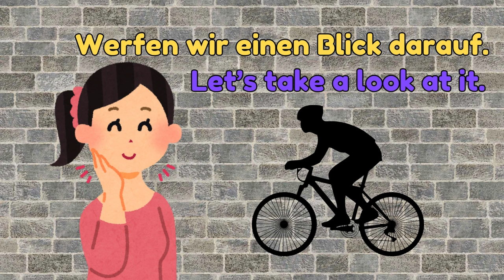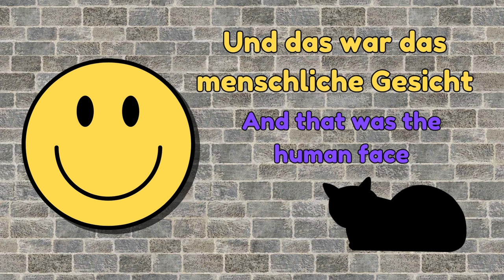Das menschliche Gesicht. The 5-minute-a-day way to learn German. Do it loudly!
Das menschliche Gesicht